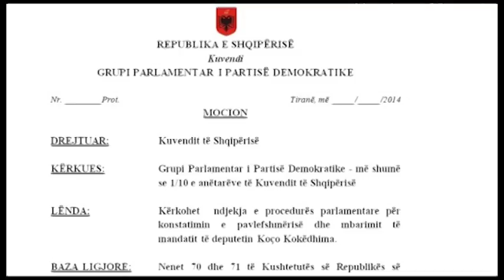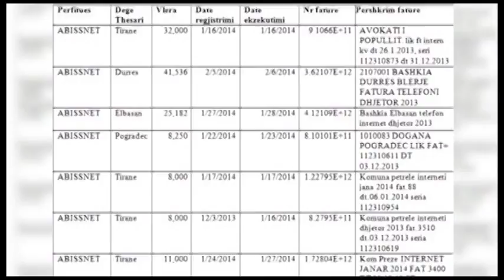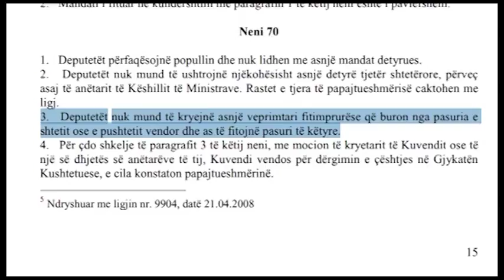SPAHO PER MANDATIN E KOKEDHIMES ABC NEWS